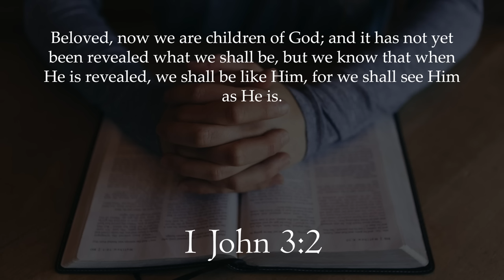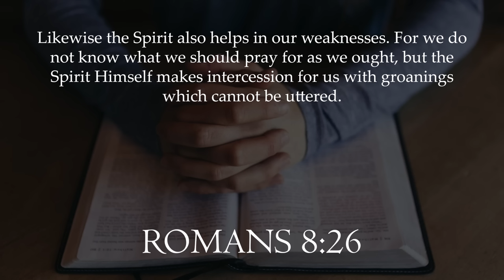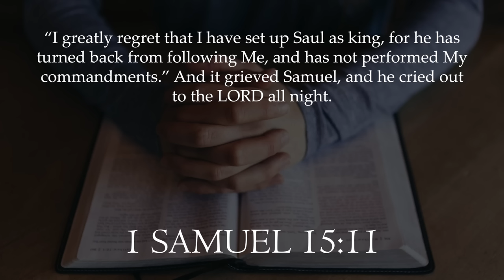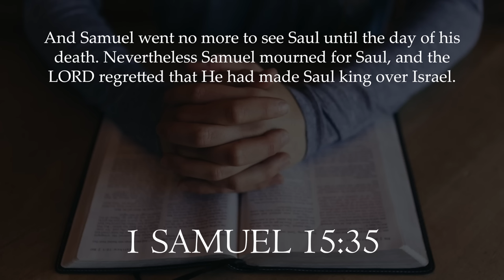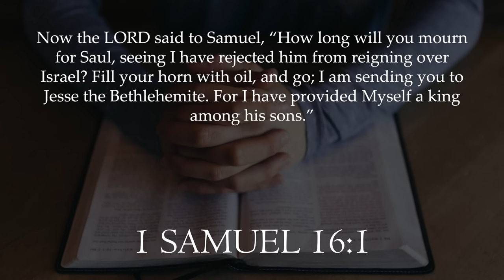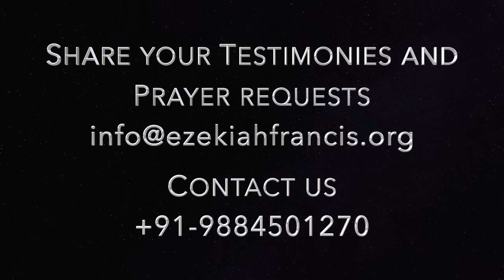Being one with God | Prophet Ezekiah Francis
Being one with God | Prophet Ezekiah Francis | Berachah Prophetic Ministries

UPI : berachah@icici